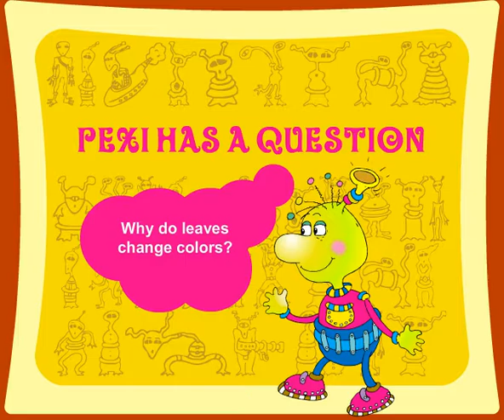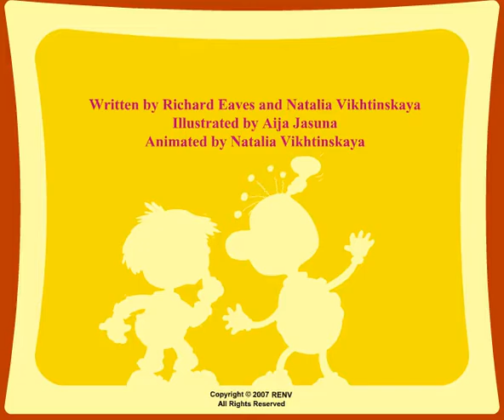Kids Learn About Trees